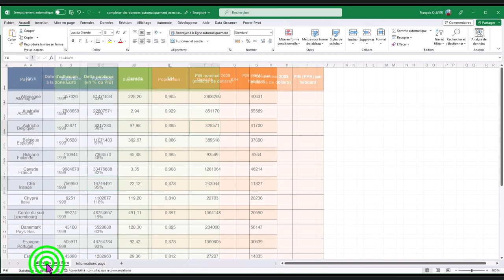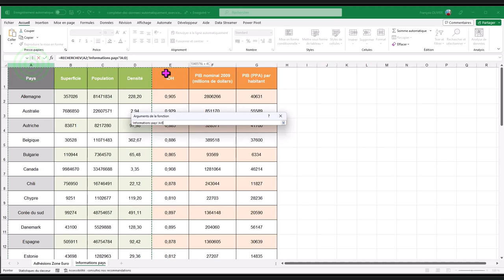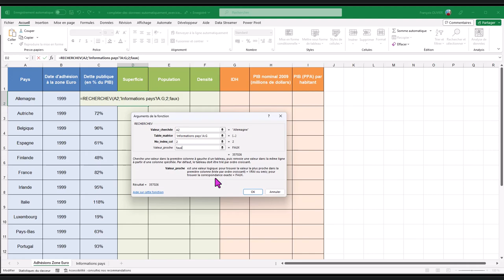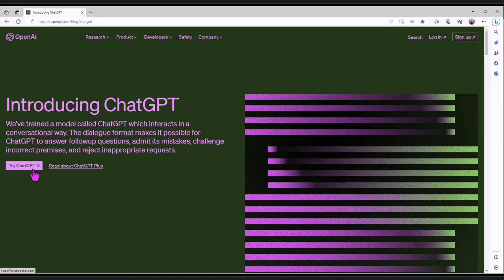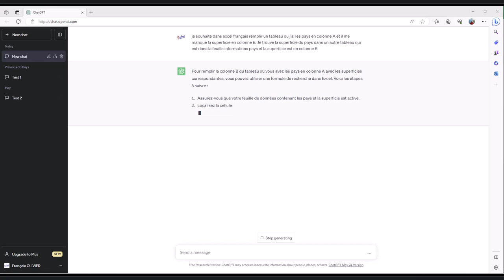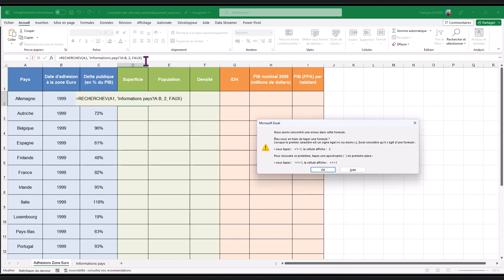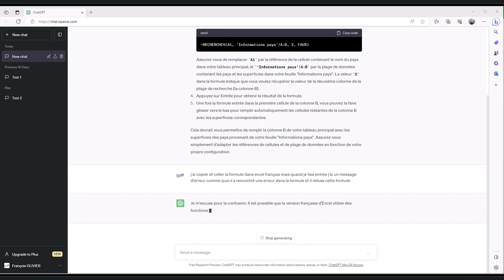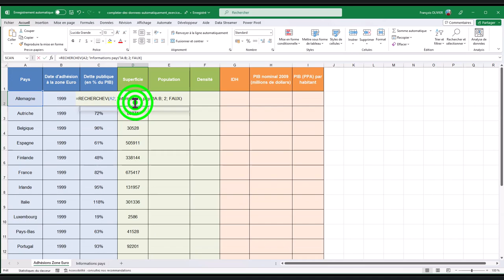Excel : RECHERCHEV()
Dans Excel, il est possible de vouloir trouver et récupérer des données dans un autre tableau qui se trouve dans une autre feuille du classeur ou dans un autre fichier.
Pour réaliser cette action, il nous faudra utiliser une fonction qui s'appelle RECHERCHEV() pour recherche verticale, et il existe une RECHERCHEH() pour recherche horizontale.
De plus, nous allons voir si CHATGPT peut nous aider à réaliser cette fonction RECHERCHEV().

00:00 Introduction
01:06 Réaliser sa fonction  RECHERCHEV()
02:32 Utiliser CHATGPT pour réaliser la fonction RECHERCHEV()
06:32 Corriger les erreurs de la formule avec CHATGPT
08:58 Bien lire les indications de CHATGPT !!!